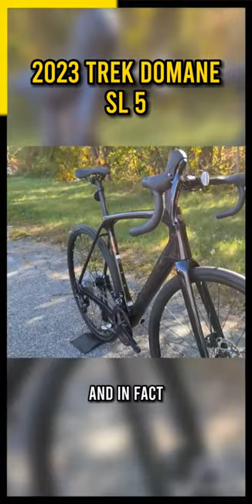What Makes the Trek Domane SL 5 Gen 4 So Special? Let's Find Out!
The Gear I use:
Google Pixel 7 Pro (Bike Videos)
Sony ZV-1 Camera (Tutorial Videos)
Insta360 X2 Camera (Drone-like Shots)
Rode Wireless Go Microphone (Sound Quality)
Bike Scale (Bike Scale)
Accurate Escali Scale (Parts Scale)
Camera Tripod

I work within the cycling industry, and the views are not representative of the views of my employer. Jamesthebikeguy videos are produced outside of employment obligations and are made of my own volition unless otherwise stated.